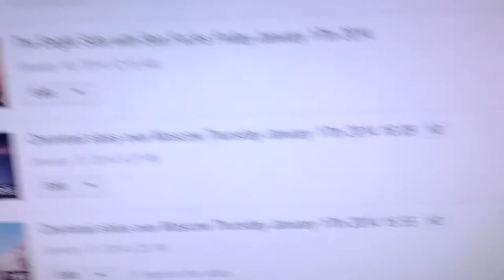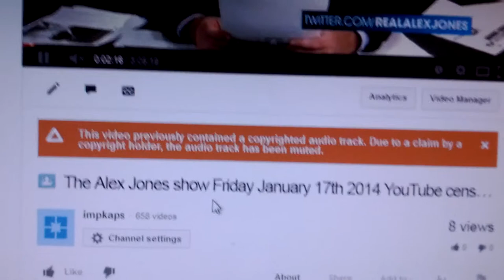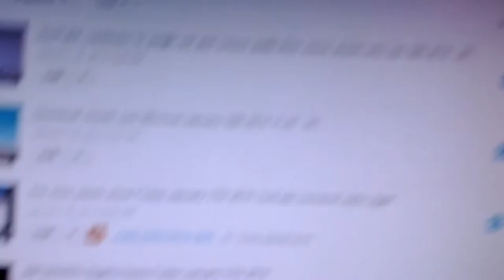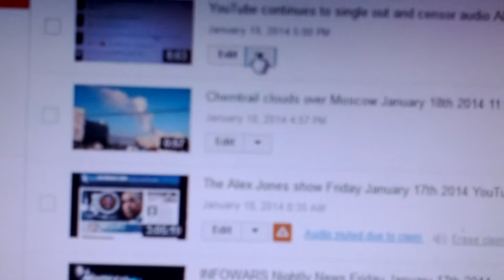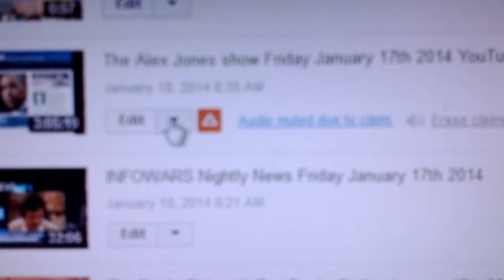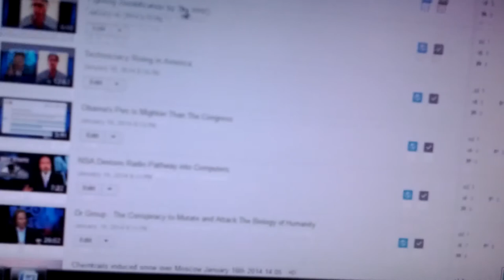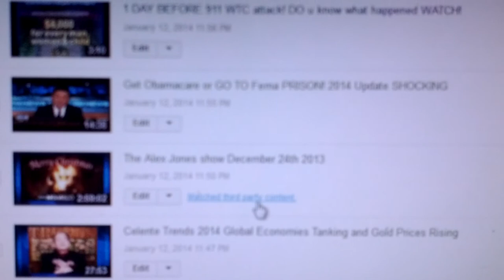YouTube will not allow offending audio track to be deleted on Alex Jones censored show